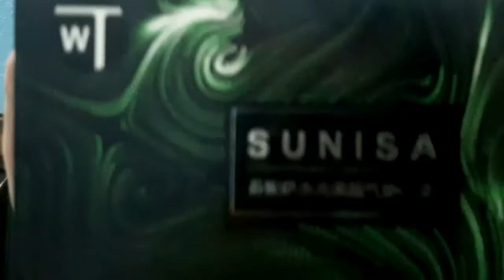Sunisa foundation review/demo#sunisa​ foundation mushroom headed cushion cc cream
sunisa ® Mushroom Head Make up Air Cushion BB Cream Waterproof Liquid Moisturizing White Concealer Foundation Air-permeable Natural Brightening Makeup CC Cream Natural Concealer Original 100% Foundation
Sunisa foundation review & demo
Sunisha​ foundation mushroom headed moisture cushion foundation cc cream review+ demo
sunisha foundation
sunisha foundation review
sunisa foundation
sunisha foundation price
sunisa foundation review
sunisa foundation price in hindi
sunisa foundation in hindi
sunisa foundation review in tamil
sunisa foundation price
ddk foundation price
Whitening, Waterproof, Hydrating,Brighten, CONCEALER, Natural, Nutritious, OIL-CONTROL
natural concealer
cushion foundation india
cushion foundation wet n wild
sugar cushion foundation
cushion foundation korean
miss claire cushion foundation
glam 21 cushion foundation
cushion foundation maybelline
bioaqua air cushion cc cream review
wet n wild cushion foundation manasi mau
cushion foundation diy
wet n wild cushion foundation honey beige
cushion foundation
cushion foundation review
cushion foundation for oily skin
cushion foundation for dry skin
cushion foundation Philippines
cushion foundation for dark skin
best foundation name
Maybelline fit me foundation 230
best foundation cream
best lakme foundation
Maybelline fit me foundation ivory
fit me foundation price
fit me foundation 128
fit me foundation 220
fit me foundation under 200
fit me foundation shades
which foundation is best for oily skin
Link for purchasing on Flipkart: